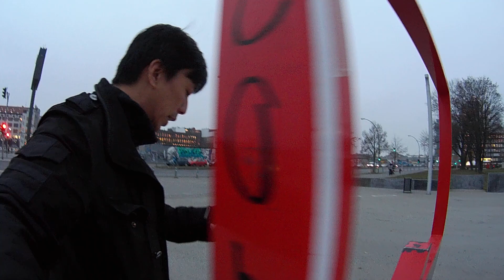HTC RE Camera im Live-Check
Wie schlägt sich die Actioncam von HTC? Shu hat sie im Freien getestet. Mehr Infos gibt es im ausführlichen Test